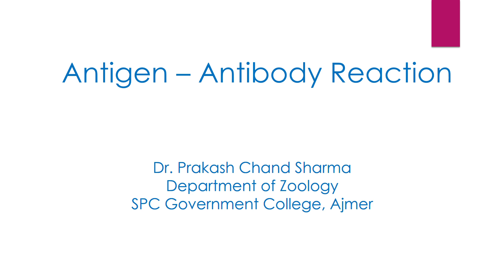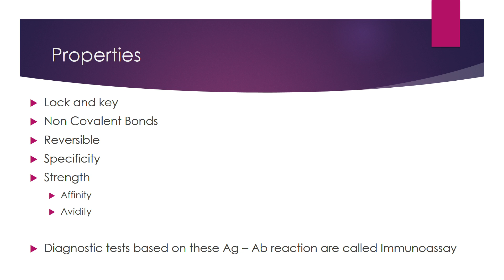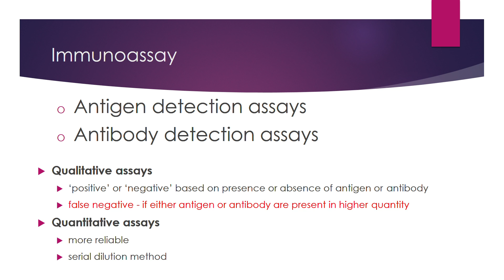Antigen Antibody interaction part 1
By
Dr. Prakash Chand Sharma